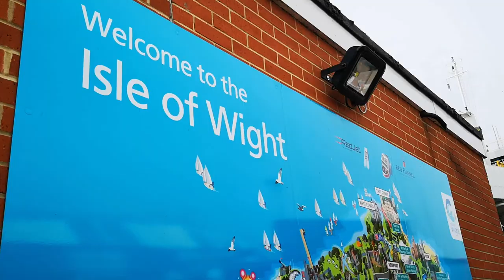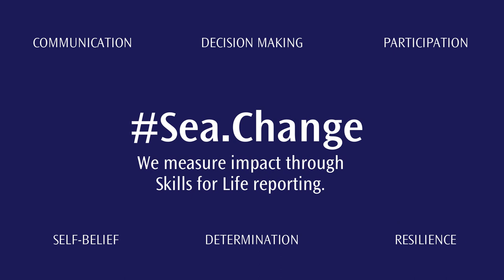E-Act - Danetre and Southbrook Learning Village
We welcomed Danetre and Southbrook Learning Village to our home. They visited UKSA for a residential trip which involved the children taking part in a variety of water confidence activities.

This video highlights the positive changes made to the children on their visit.